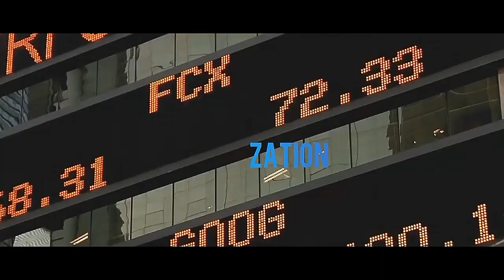CRUCIBLE 2018 ( Official TEASER )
Throughout the Past, Evolution has played a important role for what we know the WORLD as it is today. You think you know Globalization well? Participate in Intra-college Quiz competition, CRUCIBLE 2018 conducted by Morpheus Club. Be smart. Be quick.

15th February 2018.
Be there.